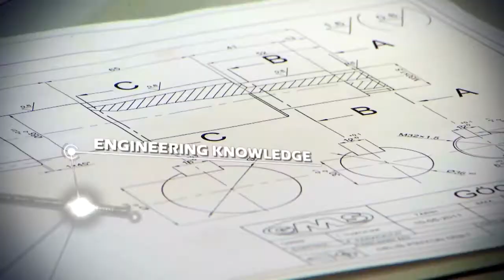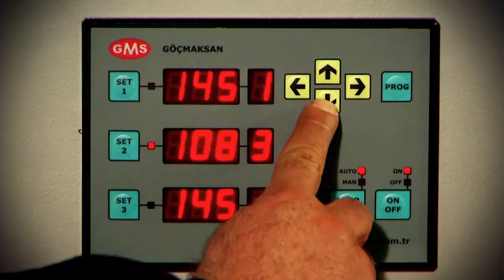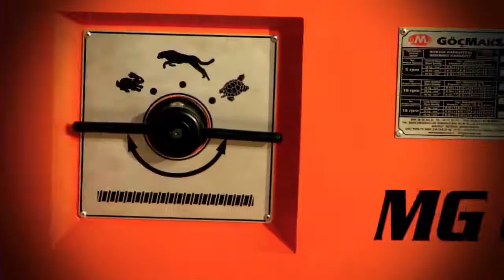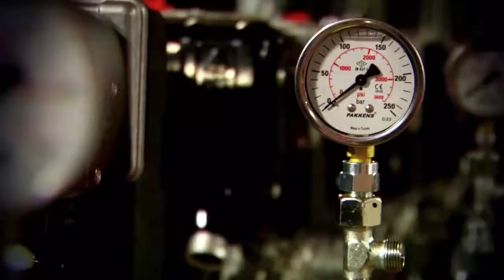GOCMAKSAN INTRODUCTION VIDEO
GÖÇMAKSAN//GMS - Introduction Video (2013)